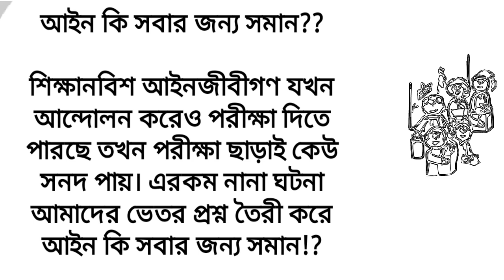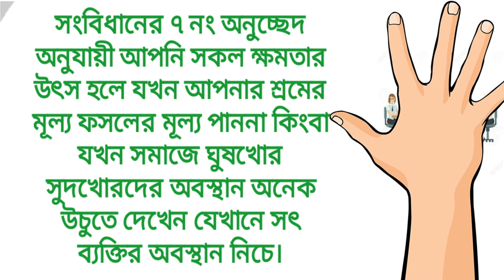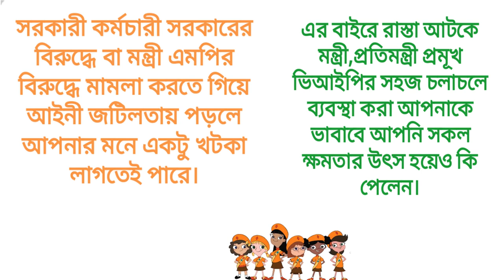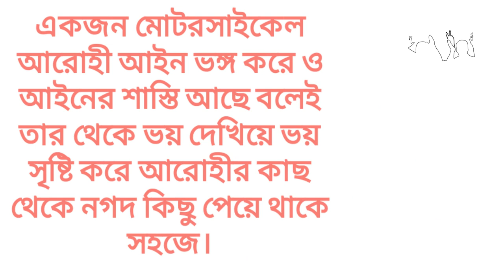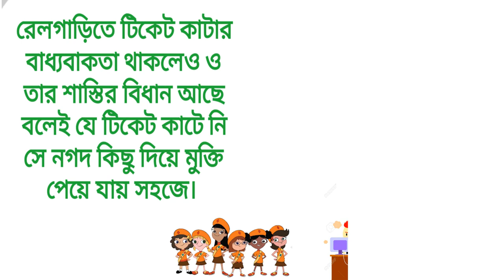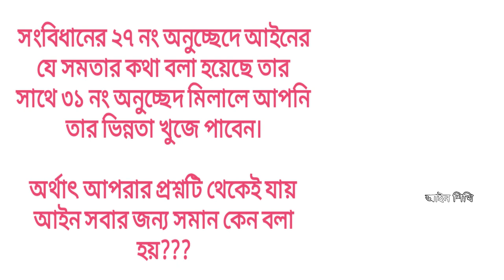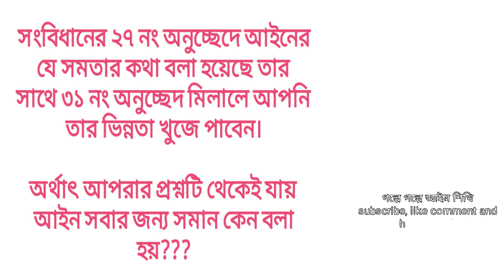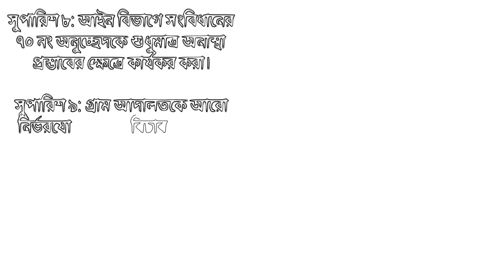আইন কি সবার জন্য সমান? Equality before law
কমন একটি প্রশ্ন নিয়ে আলোচনা করা হয়েছে